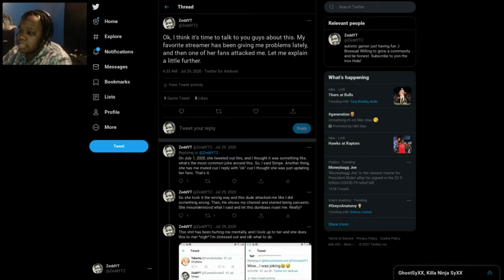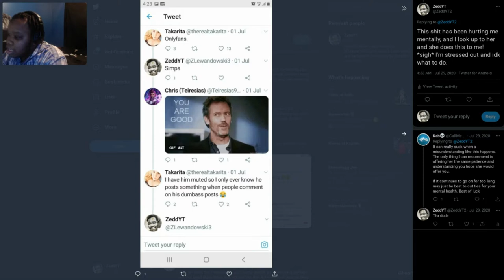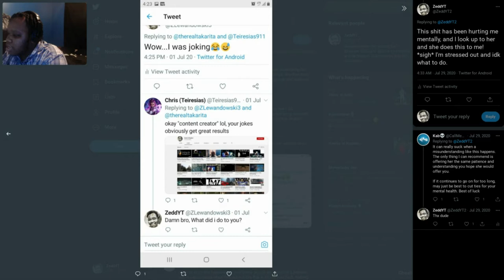I haven't recovered from this incident......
It's gonna be hard to build up my confidence again. If you guys wanna support me through this. Please do NOT send hate to her whatsoever.